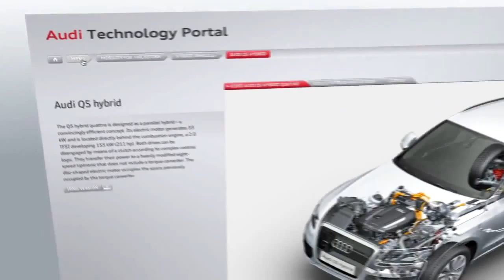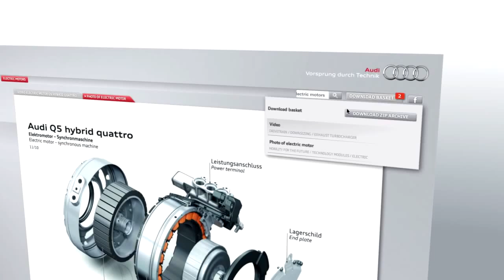Audi Technology Review 2016